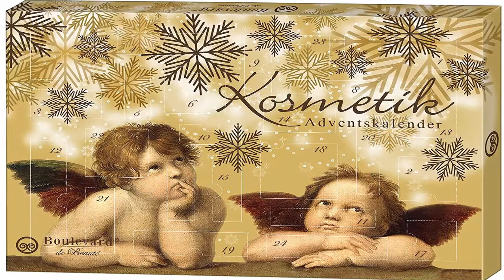Boulevard de Beauté Angelic Beauty Make Up Adventskalender 2021 für Frauen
Klicke den Link, um direkt zum Adventskalender Boulevard de Beauté Angelic Beauty Make Up Adventskalender 2017 zu kommen.
In diesem Adventskalender findet Deine Frau täglich tolle Kosmetik Überraschungen, wenn sie das entsprechende Türchen öffnet. Vom Lidschatten, Lippenstift, Lipgloss und Nagellack bis hin zu praktischen Beauty-Helferlein ist hier alles enthalten. Bei den Überraschungen handelt es sich um Originalprodukte und keine Probegrößen, die obendrein auch noch vegan, gluten- und  laktosefrei sind.
Etwas worüber sich Deine Frau mit Sicherheit freut und auch ihr die Vorweihnachtszeit versüßt ohne Kalorien. Darum klicke jetzt auf den Link und sichere Dir diesen Kalender fuer Deine Frau.